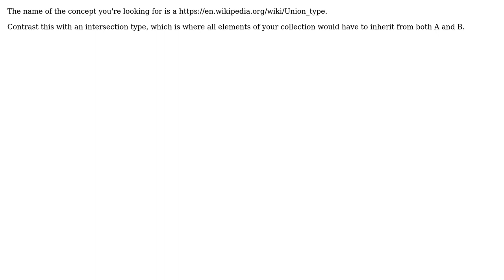Software Engineering: concept name(s): container of different types which can be used like a type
With thanks & praise to God, and with thanks to the many people who have made this project possible! You are responsible for your own actions.